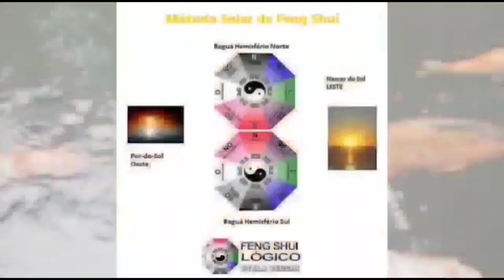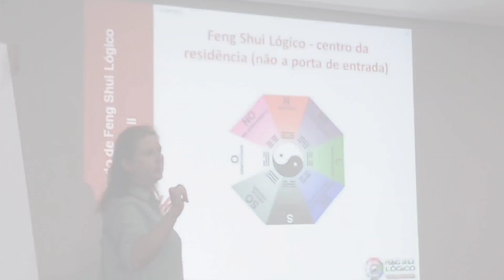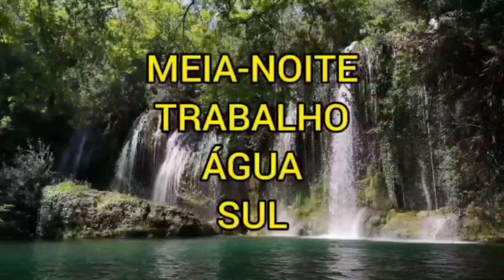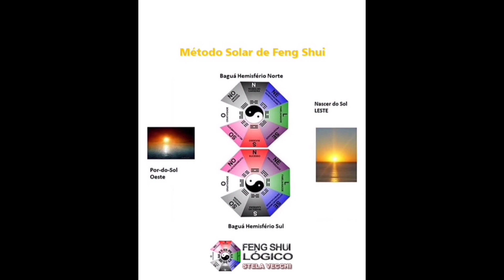Como aplicar o Baguá Feng Shui no Hemisfério SUL - Feng Shui Lógico - Método Solar - Stela Vecchi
Como aplicar o Baguá se você mora no Hemisfério Sul?
Por Stela Vecchi
Compreender o poder do Sol, sua energia de Luz e Calor é um passo muito importante para sentir a Vida em toda sua plenitude.
Cada hora do dia traz uma energia que alimenta um aspecto de nossas vidas.
Cada estação do ano potencializa essas energias.
Isso também é Feng Shui Lógico, que aplica o Método Solar.
A técnica está explicada no livro Feng Shui Lógico, Stela Vecchi, Ícone Editora, S.P., 2004.

Stela Vecchi é a criadora do Método Solar de Feng Shui, o Feng Shui Lógico, e astróloga humanista.
Aplique em sua casa e atraia as melhores energias para a Saúde, Prosperidade, Equilíbrio em Harmonia com o Sol e seus ciclos.
Como aplicar o Baguá pelo Método Solar no Hemisfério Norte
Queridos amigos, grata por sua presença aqui!
Sou Stela Vecchi, criadora do Método Solar de Feng Shui, o Feng Shui Lógico, que ensina você a harmonizar sua casa (e sua vida!)  com a luz solar colocando sua vida em sintonia com o fluxo vital da Mãe Natureza.
Quando você alinha sua casa (e você!) com o Sol e os 8 ventos primordiais você cria a ligação com as forças que regem a Vida. E sente o pertencimento que nos recarrega e refaz nossas forças.
Os 8 ventos estão associados às direções Norte, Sul, Leste e Oeste e às 4 intermediárias: Nordeste, Noroeste, Sudeste e Sudoeste.
Os antigos sábios chineses associaram essas direções cardeais às horas do dia, às estações do ano (inversas nos Hemisférios Norte e Sul) e às áreas de nossas vidas: Família e Saúde; Prosperidade; Sucesso; Relacionamentos; Criatividade e Filhos Pequenos; Amigos e Viagens; Trabalho e Autoconhecimento e Espiritualidade.

Essa ligação se faz a partir do centro de sua casa e faz o alinhamento através da aplicação do Baguá, o mapa da Harmonia com a Natureza.

A Linha do Equador divide o planeta em duas “metades” (hemisfério significa metade do globo terrestre ou da esfera celeste).
Esse Baguá está adaptado para o Hemisfério Sul.
Essa técnica denominada Feng Shui Lógico criou o Método Solar e está explicada no livro Feng Shui Lógico, Stela Vecchi, Ícone Editora, SP, 2004.

Aprenda esta técnica:
E tire suas dúvidas diretamente comigo!